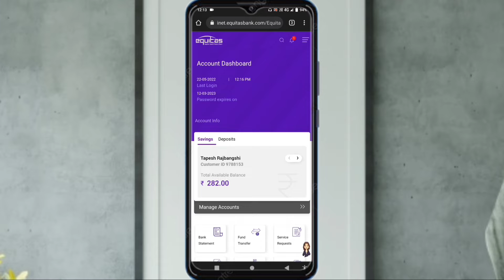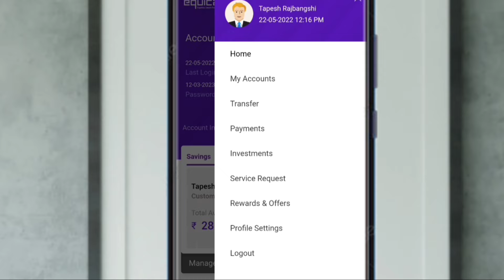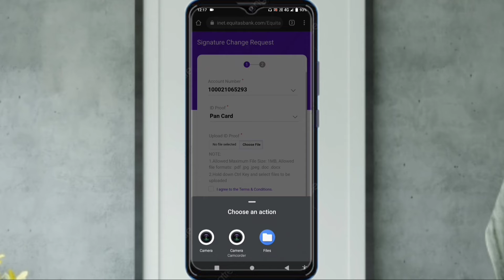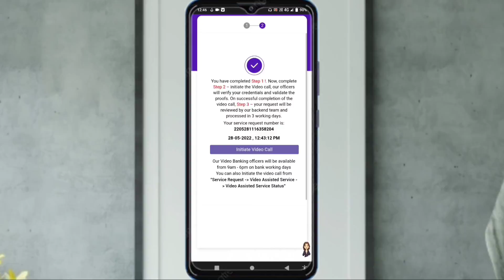Niyox Equitas Bank Signature Update Online Niyox Bank Signature Update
👉code TAPES635

👉U9AZ9548

 👉One@Tapes99548

👉OCE02796